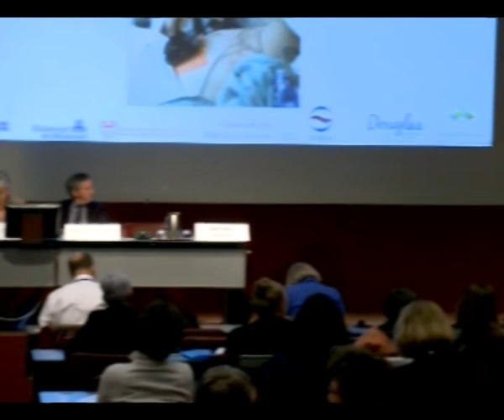Congrès mondial du SIDIIEF mai 2012 - Symposium sur le management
Le Secrétariat international des infirmières et infirmiers de l'espace francophone (SIDIIEF) a tenu son 5e congrès mondial du 20 au 24 mai 2012 à Genève (Suisse). Voyez le symposium sur le management intitulé « Le management, promoteur de pratiques cliniques novatrices ?» tenu le 24 mai 2012.